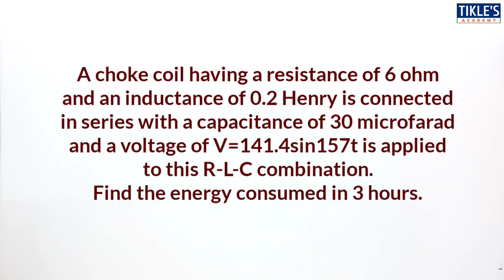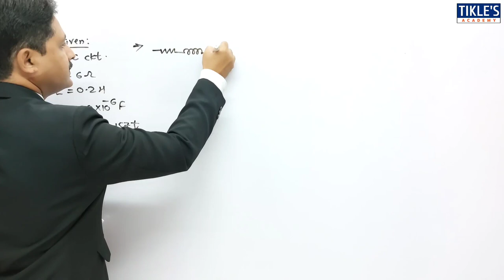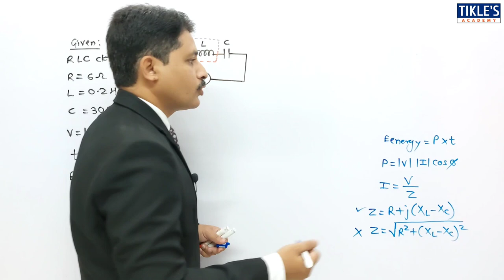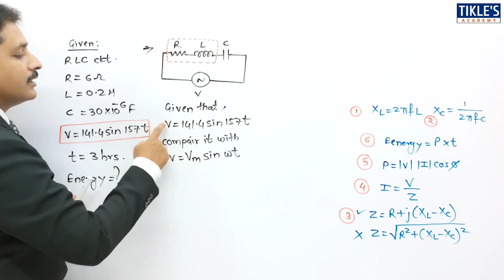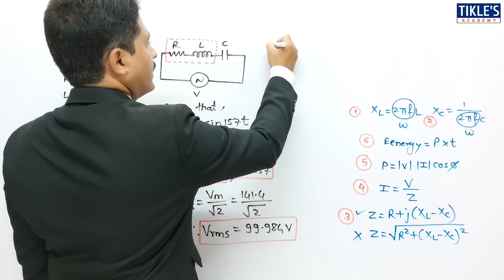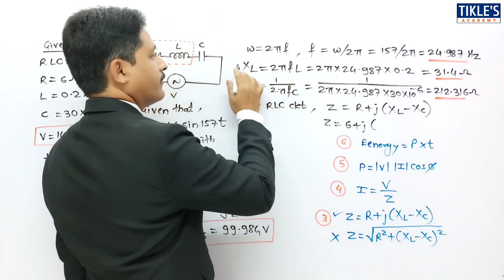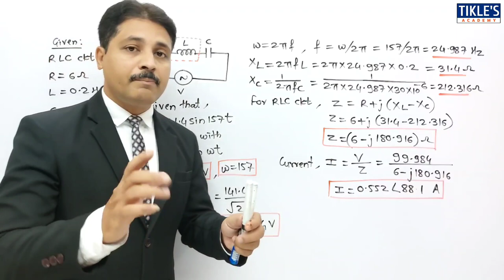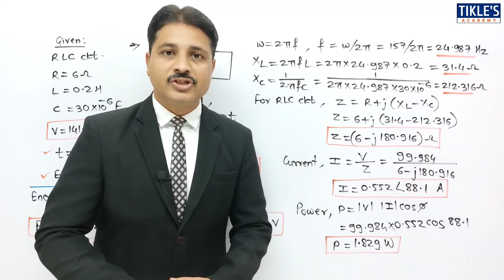A.C. CIRCUIT | A.C. FUNDAMENTALS | SOLVED PROBLEMS OF A.C. CIRCUIT | LECTURE 14 IN HINDI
TODAY WE WILL STUDY 7TH SOLVED PROBLEM ON A.C. CIRCUIT.

QUE : A CHOKE COIL HAVING A RESISTANCE OF 6 OHM AND AN INDUCTANCE OF 0.2 HENRY IS CONNECTED IN SERIES WITH A CAPACITANCE OF 30 MICROFARAD AND A VOLTAGE OF V=141.4sin157t IS APPLIED TO THIS R-L-C COMBINATION. FIND THE ENERGY CONSUMED IN 3 HOURS.